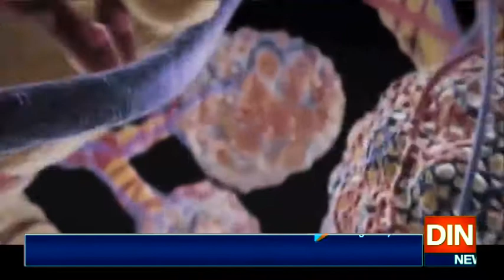پاکستان میں کرونا بےقابوہوگیا